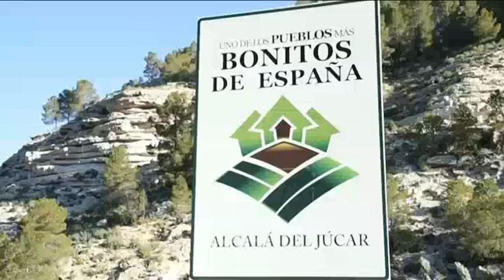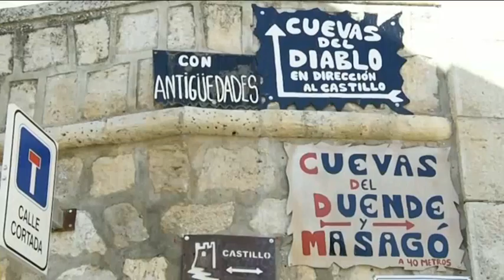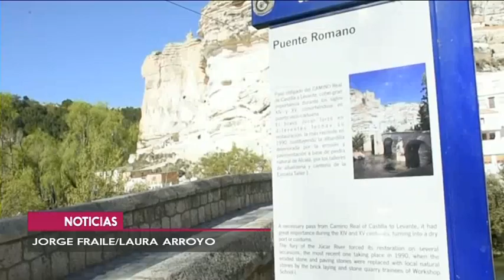ALCALÁ DEL JÚCAR, UNO DE LOS MÁS BONITOS DE ESPAÑA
¿Sabían que en Castilla-La Mancha tenemos tres de los catalogados como pueblos más bonitos de España? hoy nos vamos a uno de ellos, Alcalá del Júcar, en Albacete. Ahora entenderán porque está en esta lista.